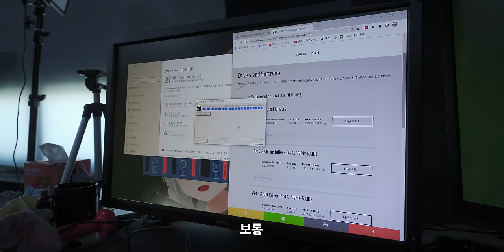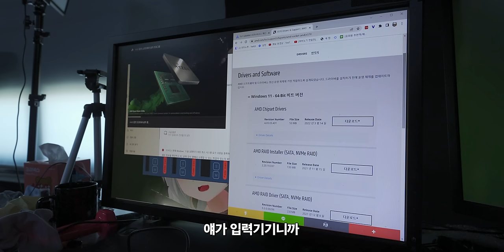피아노캣님 세팅갔다가 한마리의 암..이 되었습니다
▶ 세팅내용
1. 눈쟁이의 체력증강
2. 눈쟁이의 여성화 수치 증가
3. 아무튼 각종 방송세팅 문제해결